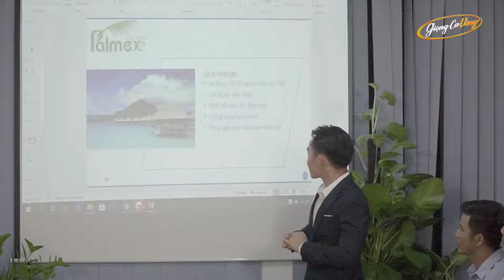LÊ CƯỜNG - 20 Ca Khúc Dân Ca Xứ Nghệ Được Khán Giả Yêu Thích Nhất 2024 | Nhạc Xứ Nghệ Để Đời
Tuyển Chọn 20 Ca Khúc Dân Ca Xứ Nghệ Hay Nhất Hiện Nay | Liên Khúc Dân Ca Xứ Nghệ Để Đời Lê Cường

Liên Khúc Dân Ca Xứ Nghệ Hay Nhất 2023 - Nghe Hoài Không Chán

Lê Cường - 10 Ca Khúc Dân Ca Xứ Nghệ Được Khán Giả Bình Chọn Hay Nhất 2023 | Nhạc Xứ Nghệ Để Đời

Hà Tĩnh Quê Ơi, Về Xứ Nghệ Cùng Anh  - Lê Cường | Liên Khúc Dân Ca Xứ Nghệ Chọn Lọc Hay Nhất